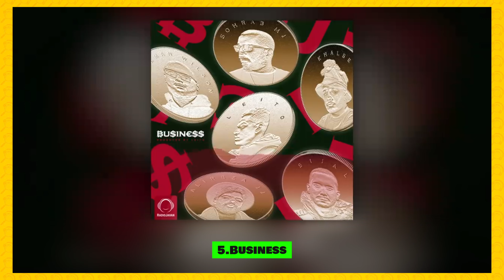پربازدید ترین آهنگهای سهراب ام جی🚀💯 | معرفی 10 ترک برتر و هیت سهراب ام جی🔥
♥️ بیاید با درست فهمیدن سبک رپ اون رو بیشتر از چیزی که الان هستش بزرگ کنیم،یه سری طرز تفکر غلط وجود داره که با درست فهمیدن محتوا و دیدن تحلیل ها درباره ی موزیک رپ به احتمال نود و هشت درصد از بین میره و اون دو درصد هم
رفتار متقابل خود آرتیست با مخاطب جدید هست♥️
❌ چرا تحلیل فا ❌
سلام این چنل تحلیل فا هست
فعالیت اساسی این چنل بر روی تحلیل موزیک های رپی پر از نکته س و فهمیدن اون نکته ها سخت هستن،ما تو این چنل خیالتون رو از این بابت راحت می کنیم و تمام اون سری موزیک های رپی رو بررسی می کنیم.
در کنار تحلیل موزیک مواقعی که که خبری از موزیک های جدید و نکته دار نباشه،ما اخبار رپی و برنامه های متفرقه مربوط به رپ رو تولید می کنیم.
خوشحال میشم این چنل رو سابسکرایب کنید.
ما غیر از این چنل،یک کانال تلگرام و یک پیج اینستاگرام هم داریم که می تونید لینکشون رو در دیسکریپشن ویدیو ها و صفحه ی اصلی چنل مشاهده کنید.
در کنال تلگرام فایل های صوتی که از حواشی بدست میاد رو پوشش میدیم و در کنارش ویدیوها هایی که کپی رایت می خوره رو نسخه ی بدون سانسور رو در این چنل آپلود می کنیم.
در پیج اینستاگرام محتوا های تصویری یوتیوب رو در قالب پست اسلایدی آپلود می کنیم.